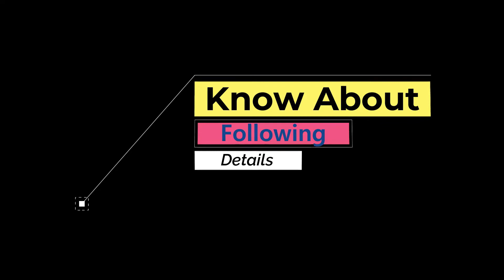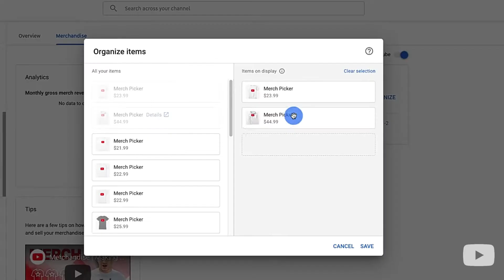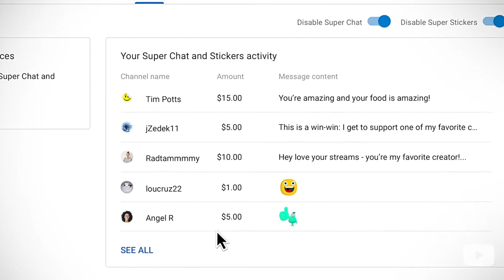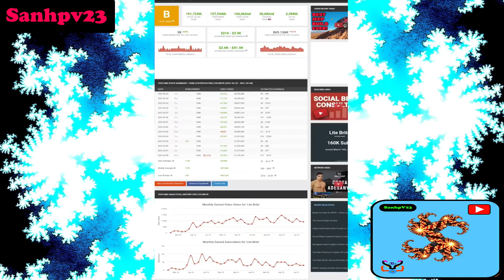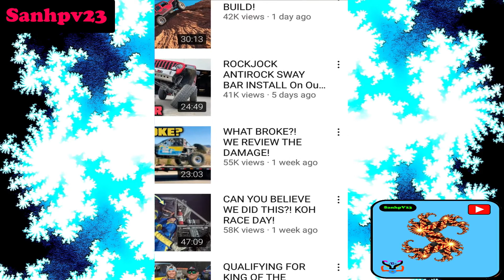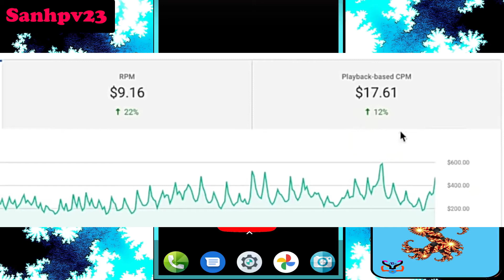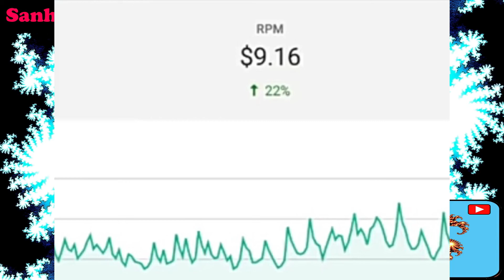how much money does lite brite makes on youtube | how much does lite brite make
lite brite channel make per video and make per month and make per annual earnings

Details for Visitors

this video is based on how much money does youtubers make per video

  the CPM is cost per mile which is based on ADs oriented to bid ads to that videos
so the cpm is varies to time to time and contant and audiance country and meta dats of ad biders

next RPM is revenue per mile and also varies randomly based on counrty and audiance and contant and ad providers also.

1 ] Apk  File Lnk

3 ] Subscription LINK ( don't FORGOT to Sub )

4] if u want to give suggestion to my channel like
          * i want sub title ( which language )
          * review that app ( comment   app  name )
          * u dislike my video ( why do u dislike )